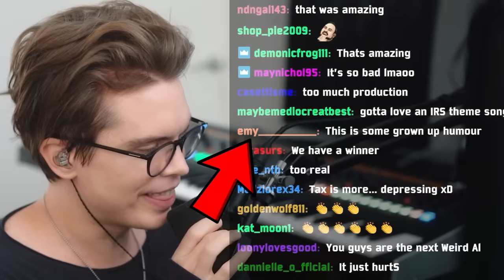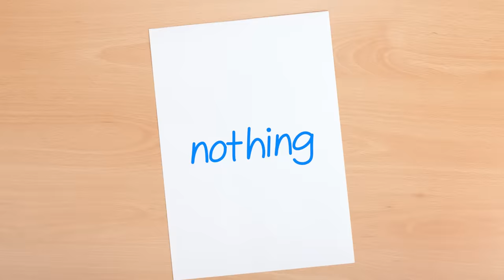We "Fix" Famous Songs (Try Not To Laugh)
If You LAUGH You're IMMATURE!!